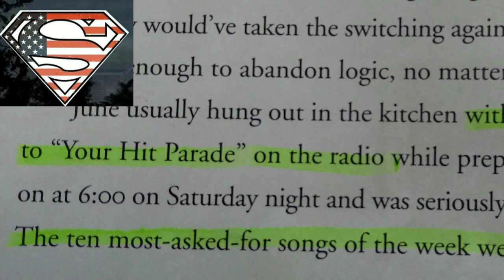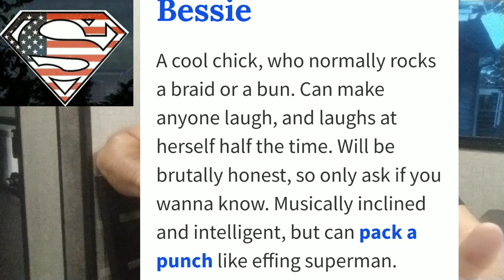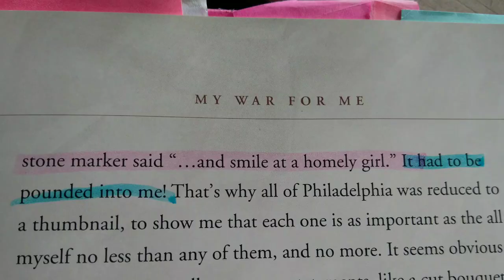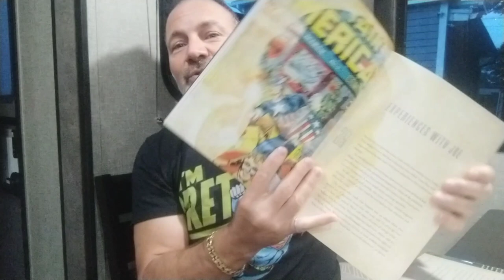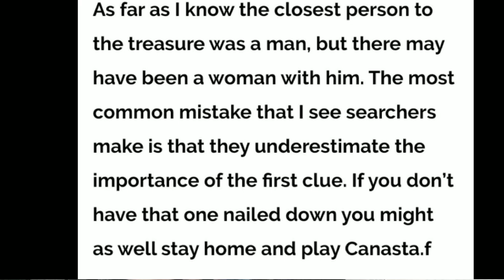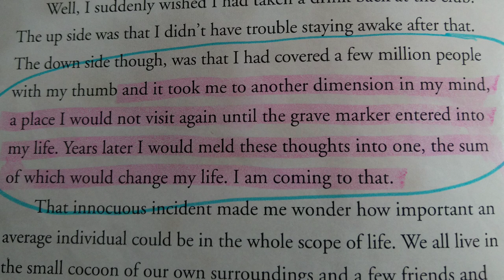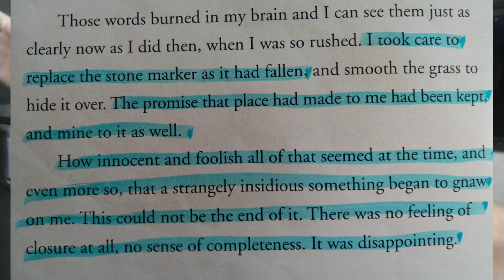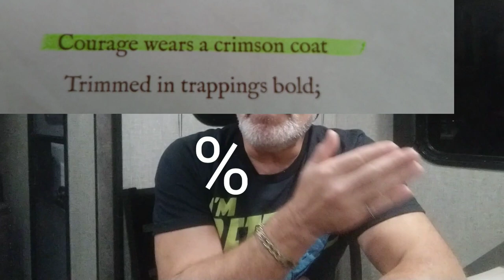"Superman Solve"🦸explained a little better!!! Forrest Fenn's solution by the True Solver!! Dave 🤠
A better description of the actual factual solution of Forrest Fenn's solve by the True Man from back East!!!
Please let me know if you have any questions or want to add any information that confirms this solution even more than the hundreds of hints and Clues that brings it all together.
The Man from back East!!
Dave 🤠